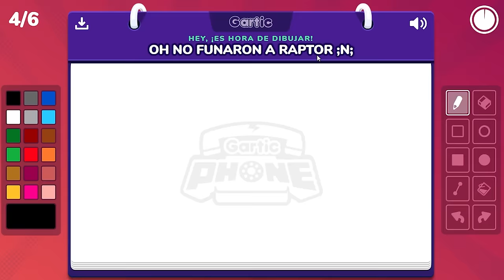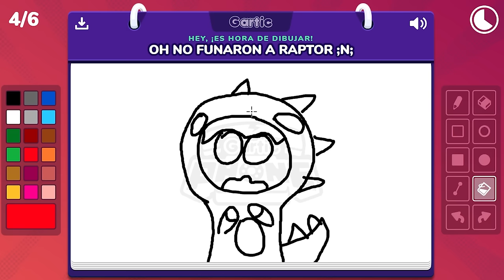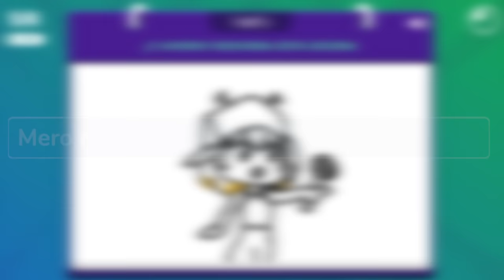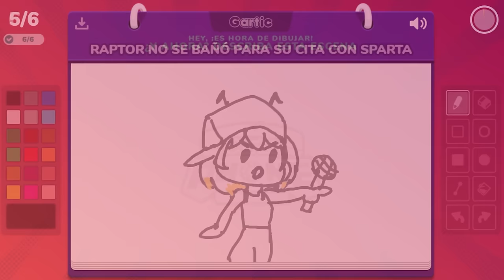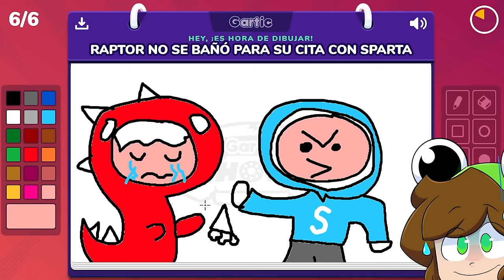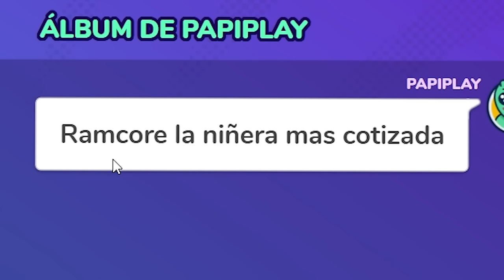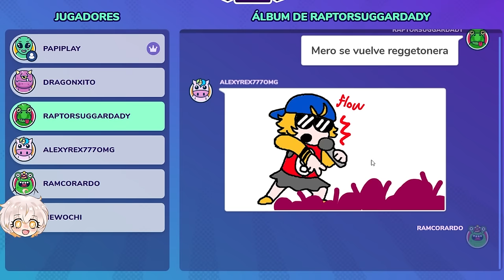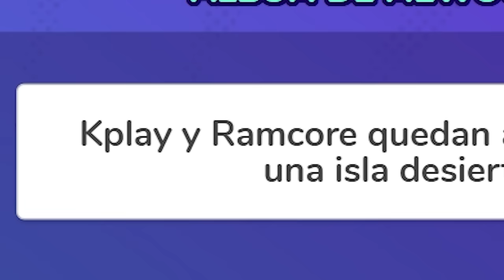¡SPARTA y RAPTOR tienen un SPARTOR BEBE! 😂👶 ¡ADIVINA los DIBUJOS mas GRACISOS de GARTIC PHONE! 🎨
🚩 ¡REACCIONA a Los DIBUJOS mas VERGONZOSOS de GARTIC PHONE!

🔴 SIEMPRE SUCIOS 🔴